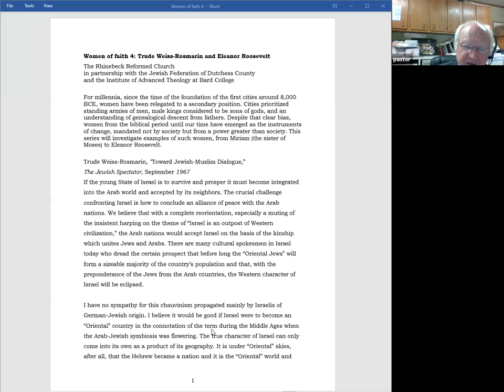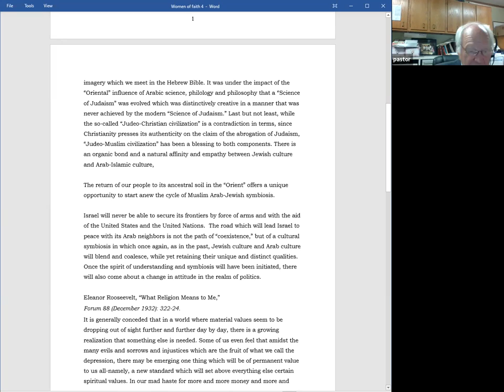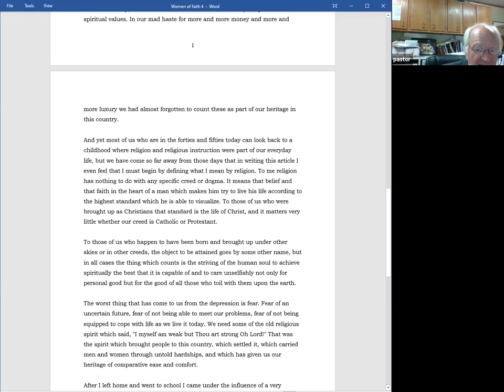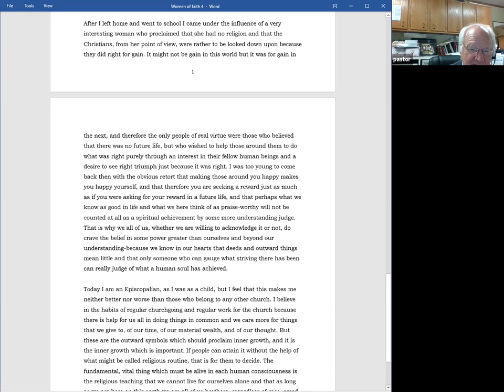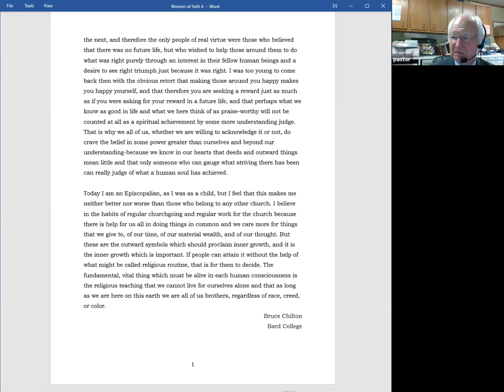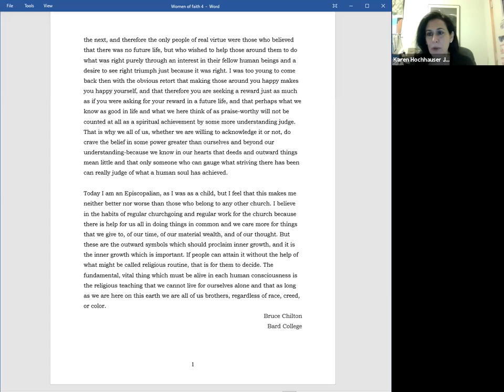Women of Faith Part 4: The Twentieth Century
Join Dr. Bruce Chilton of Bard College for the final lecture in his "Women of Faith" series!
The Twentieth Century - Eleanor Roosevelt, Trude Weiss-Rosmarin